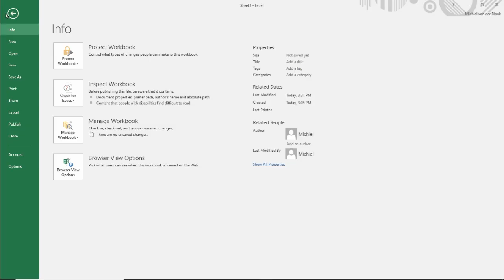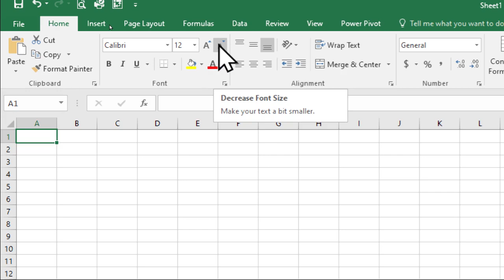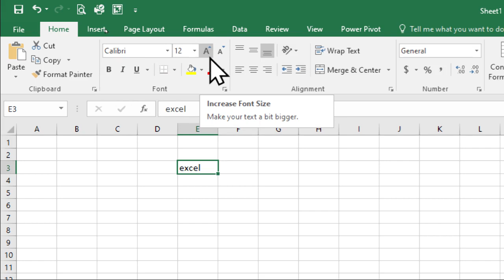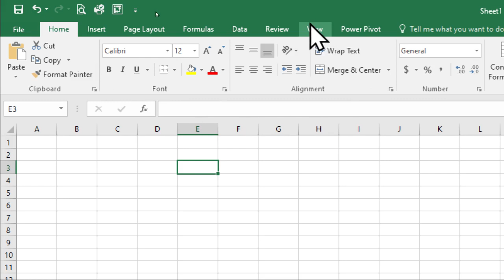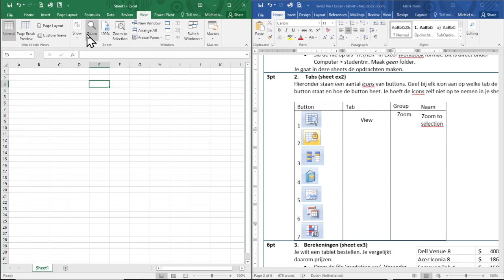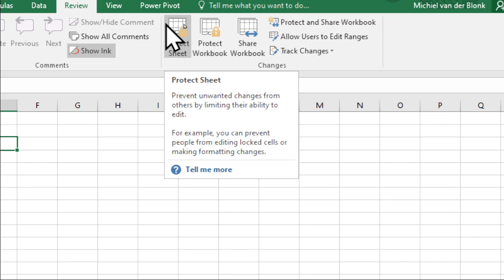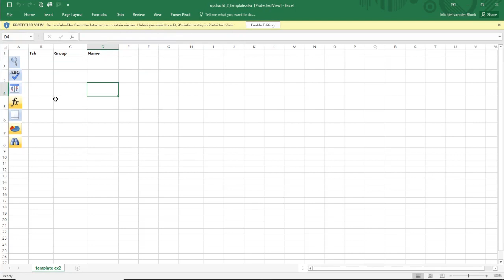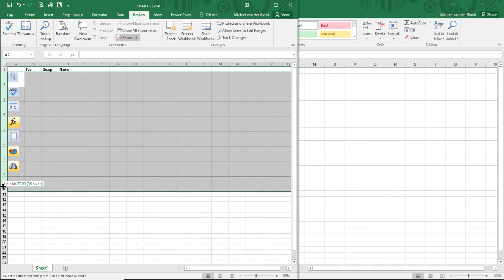Ribbon, Tabs en Groups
voor opdracht 2